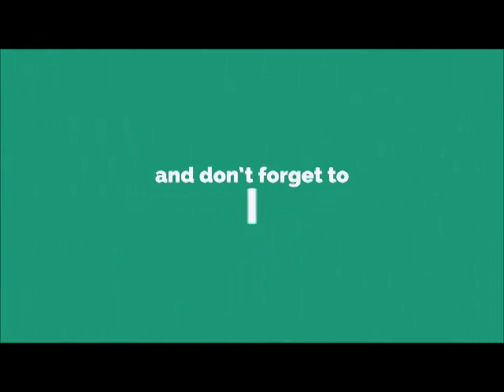The Bye Bye Man Official Trailer 1 (2016) - Horror Movie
Starring: Douglas Smith, Lucien Laviscount, Cressida Bonas

Three friends stumble upon the horrific origins of the Bye Bye Man, a mysterious figure they discover is the root cause of the evil behind man's most unspeakable acts.

MovieCount Trailer is the destination for all movie fans to catch the latest movie trailers,Watch New movie trailers Every Day With MovieCount Trailers.